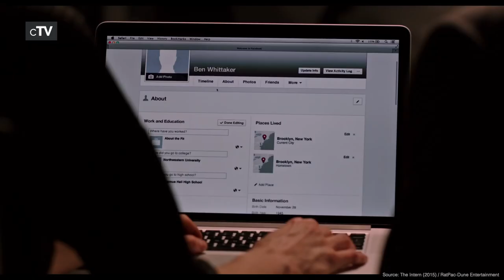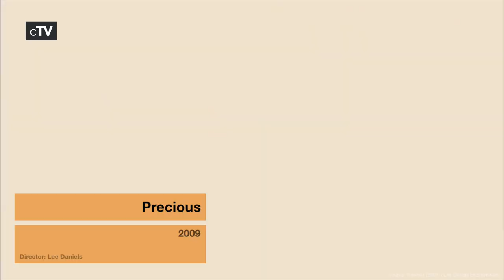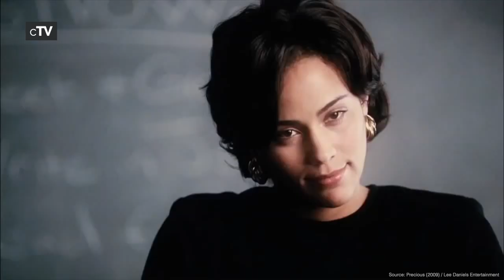Top 5 Starting Over Movies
If you want to see fresh starts and new beginnings you should definitely watch our picks for the best Starting Over movies.

Movies in this Ranking:
5. Wild (2014): (00:11)
4. The Intern (2015): (02:11)
3. Precious (2009): (04:22)
2. Silver Linings Playbook (2012): (06:42)
1. The Pursuit of Happyness (2006): (09:01)